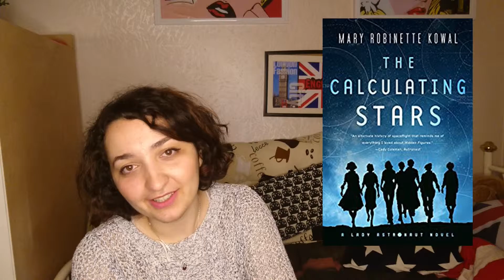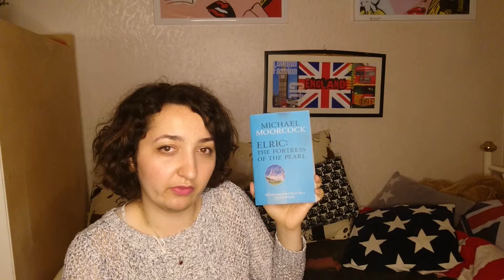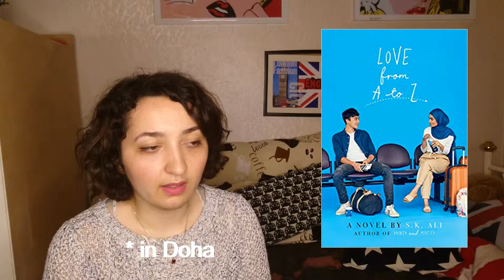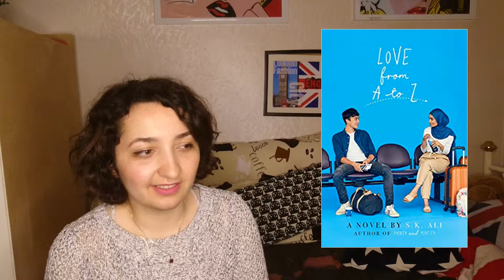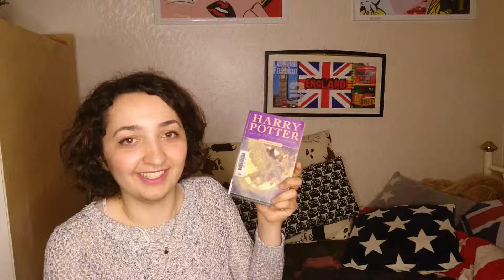May 2019 Wrap Up | 6 books ✨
In which I struggle to remember the books I read in May… Hope you enjoy !

I would love to know if you've read any of these books and what you thought of them or what books you’ve read in the month of May but feel free to leave any other comment!

Books mentioned :
- 00:31 White by Bret Easton Ellis
- 03:32 The Calculating Stars by Mary Robinette Kowal
- 07:33 Elric : The Fortress of the Pearl by Michael Moorcock
- 09:17 Love From A to Z by S. K. Ali
- 13:02 We Are Okay by Nina LaCour
- 15:42 Harry Potter and the Prisoner of Azkaban by J. K. Rowling

You can also follow me on Goodreads or on Instagram if you'd like :